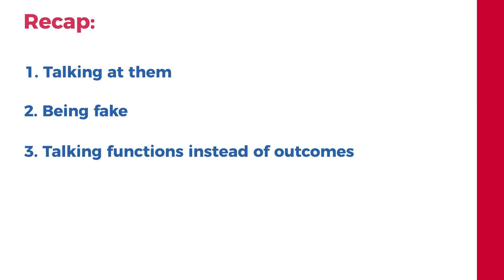What NOT To Do in Sales: 8 Ways To Turn Your Prospect Off You | James White Sales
8 Ways To Turn Your Prospect Off You

In this video, I talk through 8 things you should not do if you want your prospect to warm to you and become a customer. These are 8 ways to turn your prospect off you:

1. Talking at them
2. Being fake
3. Talking functions instead of outcomes
4. Telling them they're wrong or making them feel stupid
5. Talking over them
6. Lying to them
7. Trying to push them into making a decision before they're ready
8. Not doing what you say you will

8 Ways To Turn Your Prospect Off You